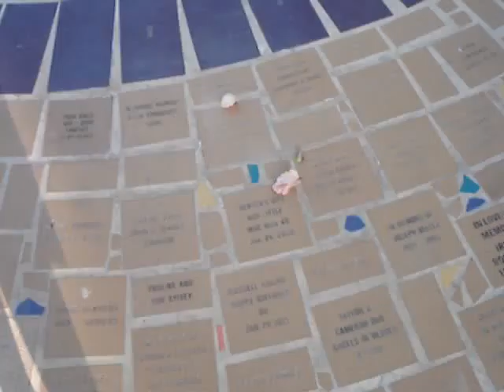Sadie at Moe's tile in the Rose Garden at the Park